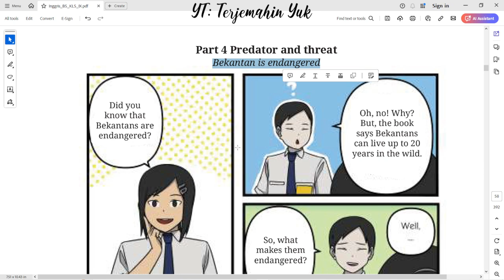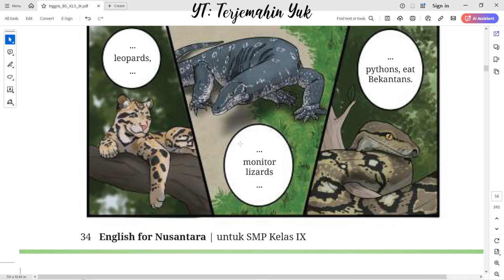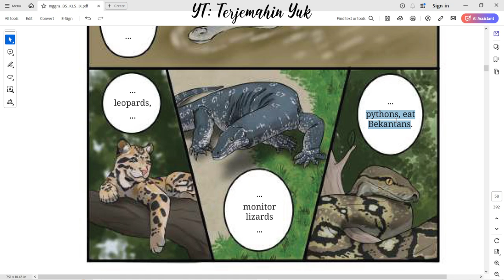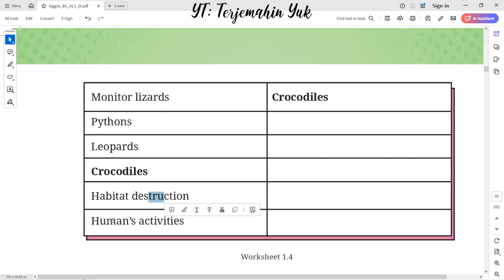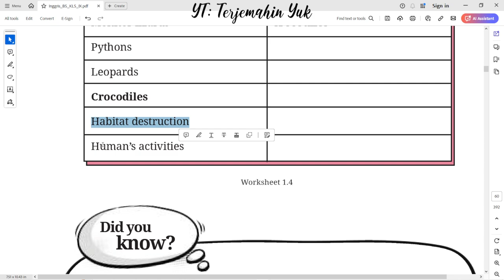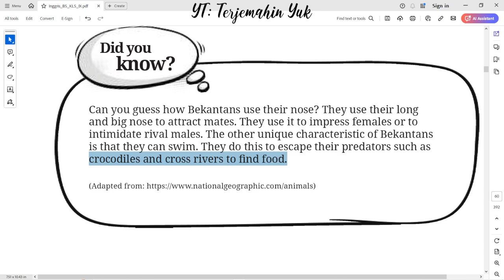Hal. 33-36 kelas 9 Terjemahan Buku Bahasa Inggris SMP / MTs Kurikulum Merdeka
Listen to Audio 1.4. Andre and Monita are talking about Bekantans' predators.
Picture 1.4 Bekantan Habitat
Part 4 Predator and Threat : Bekantan is Endangered.
Comic strip 1.4
How Bekantan use their nose?
terjemahin yuk
terjemahinyuk
terjemahkan yuk
Tingkat Lanjut
kunci jawaban
belajar bahasa inggris
pelajaran
halaman .